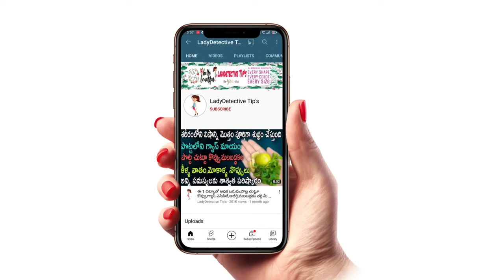3 రోజుల్లో, 5 సంవత్సరాల క్రితం ముడతలను మాయం చేసే అద్భుతమైన టిప్.. How to get rid of wrinkles on face